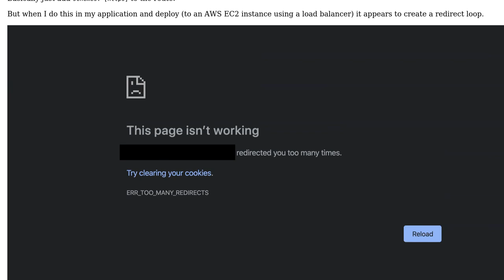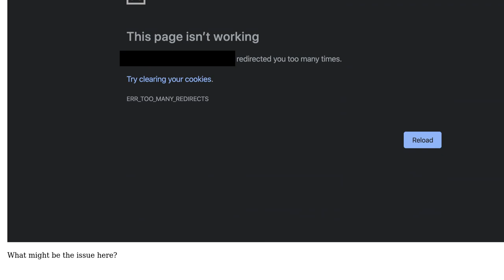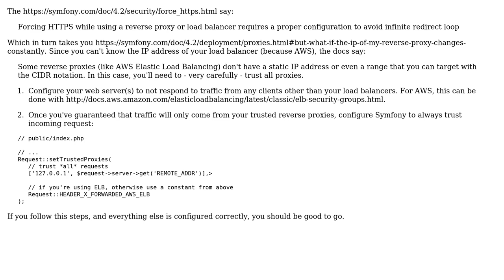Forcing HTTPS in Symfony PHP causes redirect loop behind AWS load balancer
With thanks & praise to God, and with thanks to the many people who have made this project possible! You are responsible for your own actions.